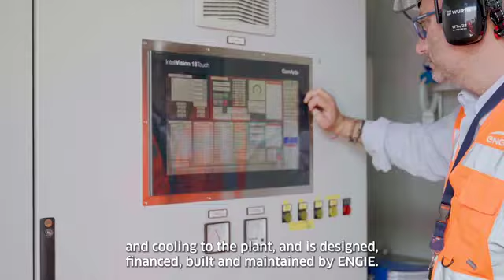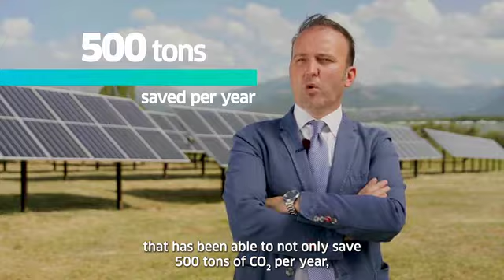British VO - Engie Sanofi site